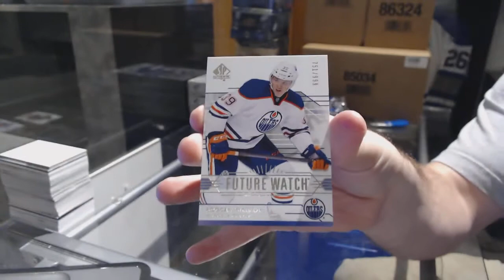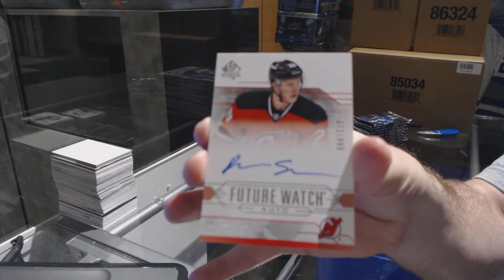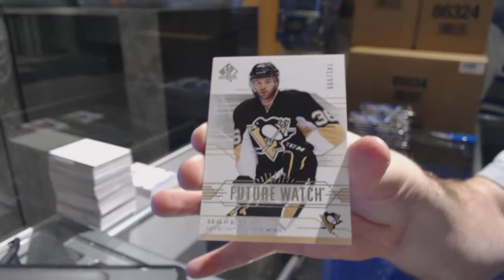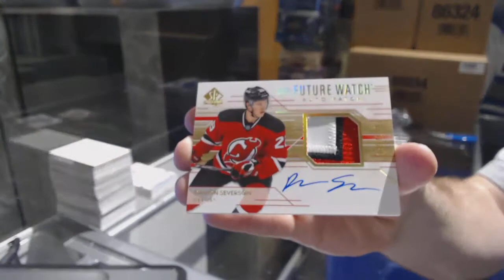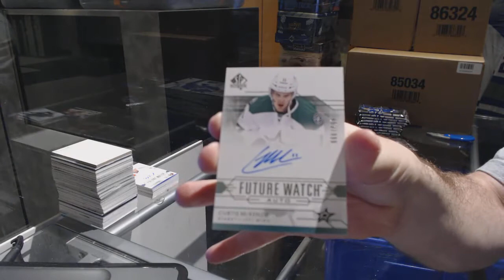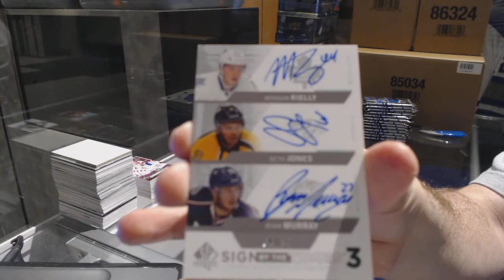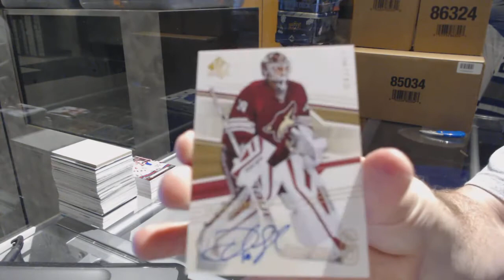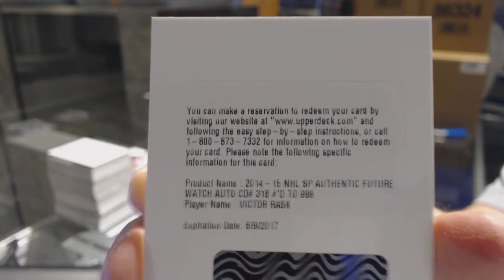14-15 Upper Deck SP Authentic 6 Box Hockey Break - C&C GB #7264